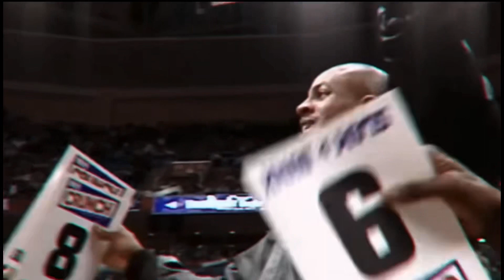Kobe Bryant-Hall Of Fame